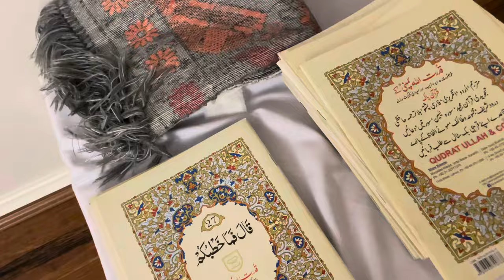Next Day Quran Khani Cleaning 🧼 Day Vlog Thank You So Much My Sweet Family For Helping Us 🙏🙏❤️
Thank you my lovely friends for watching the video I hope you all enjoyed the video. I want to thank you all for the ongoing support I am truly grateful but lovely friends.